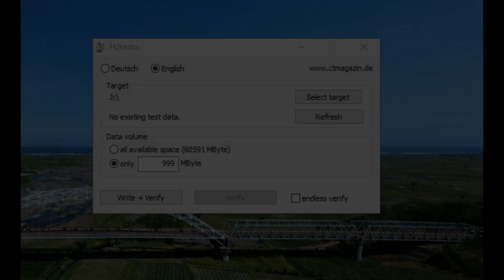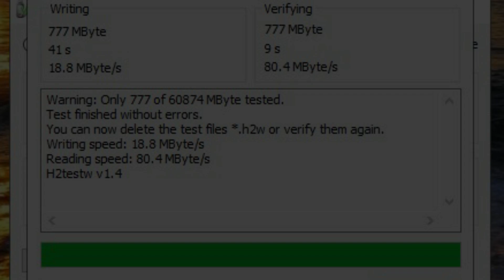Test Microsd Sandisk 64Gb Ultra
merah dan putih